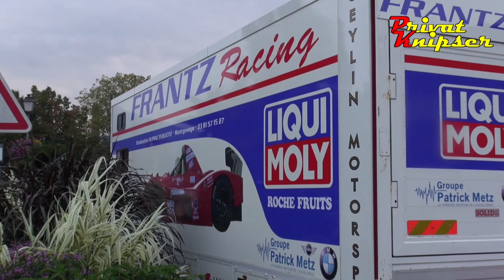BEST OF Course de côte Turckheim 2013 Bergrennen Hillclimb Very Fast Cars with Fantastic Sounds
Ein Zusammenschnitt des Bergrennen Turckheim 2013 in Frankreich/Elsass. Veranstaltung fand am Wochenende 07./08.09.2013 statt.